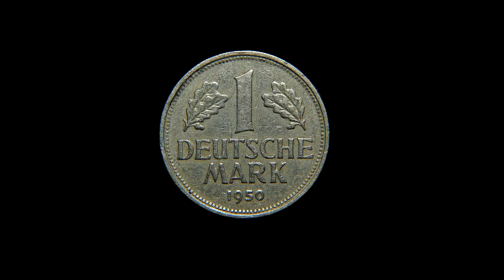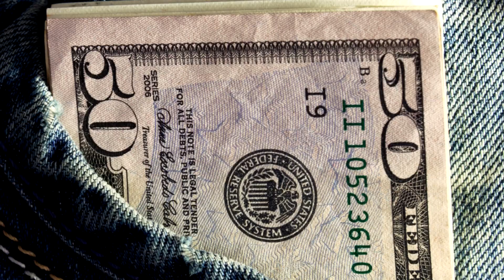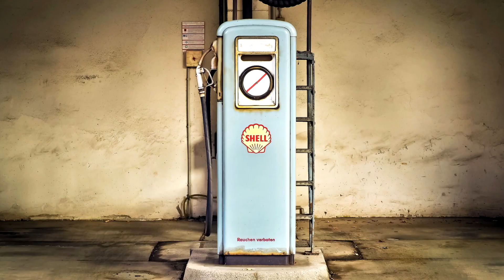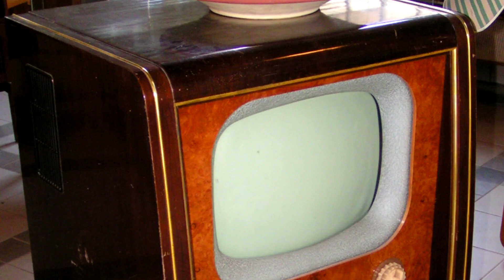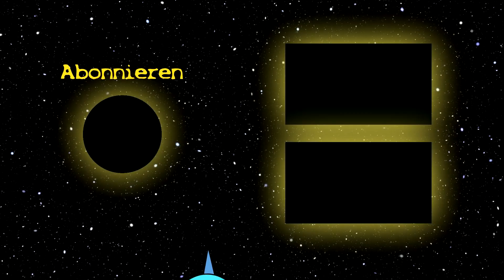JETZT kommt das WIRTSCHAFTSWUNDER! I FlossenTV #27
Jetzt kommt das Wirtschaftswunder! I FlossenTV Folge 27:

1945 - Deutschland hat den Zweiten Weltkrieg verloren, das Land liegt in Trümmern. Viele Männer, Frauen und Kinder haben im Krieg ihr Leben verloren oder gelten als vermisst. Es scheint Jahrzehnte zu benötigen, bis sich dieses Land von den Schrecken des Krieges, wirtschaftlichem Ruin und Armut erholen wird. doch WEIT GEFEHLT: Denn JETZT kommt das WIRTSCHAFTSWUNDER! 🚗
Das Wirtschaftswunder brachte den Wohlstand zurück nach Deutschland, die Waschmaschine, das Auto und der Kühlschrank fanden ihren Weg in die Haushalte. Doch warum gab es das Wirtschaftswunder?
Wie beeinflusste das Wirtschaftswunder die junge BRD?
Wir bringen euch das westliche Deutschland der 50er und 60er Jahre näher und erklären euch das Wirtschaftswunder! :)

Gewürzt wird die Folge mit zeitgenössischer Werbung aus den 50er und 60er Jahren!

Hier weiter informieren:

Eckart Conze, Die Suche nach Sicherheit. Eine Geschichte der Bundesrepublik Deutschland von 1949 bis zur Gegenwart, München 2009.

Anselm Doering-Manteuffel/Lutz Raphael/Thomas Schlemmer (Hrsg.), Vorgeschichte der Gegenwart. Dimensionen des Strukturbruchs nach dem Boom, Göttingen 2016.

Bundesarchiv B 145 Bild-F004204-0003, Ludwig Erhard mit seinem Buch.jpg

Diese Datei ist unter der Creative-Commons-Lizenz „Namensnennung – Weitergabe unter gleichen Bedingungen 3.0 Deutschland“ lizenziert.

Stefan Kühn [GFDL or CC-BY-SA-3.0 via Wikimedia Commons